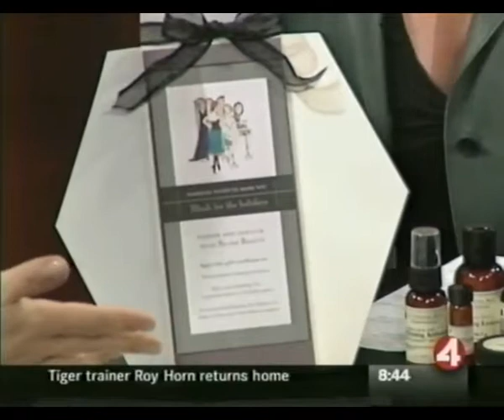Hillary Clark on KRON 4- Holiday gift giving ideas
Hillary Clark shares her picks for Holiday gift giving.